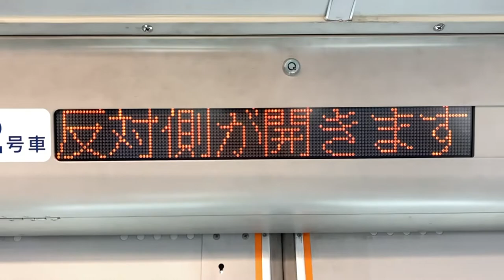湘南モノレール5000系電車 LED車内案内表示器 5205号車